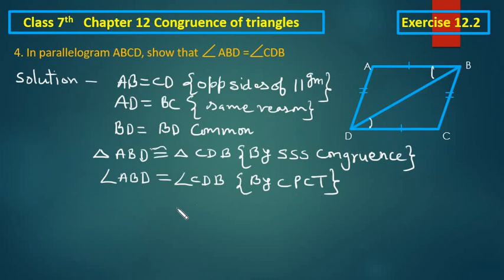Class 7th | Ex - 12.2 | Q no. 4 & 5 | Chapter 12 | Congruence of triangle